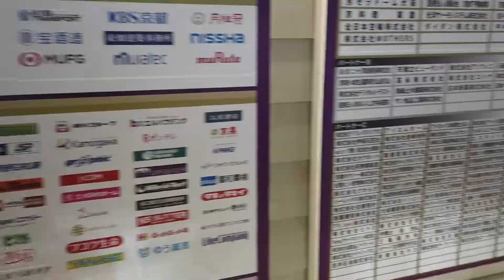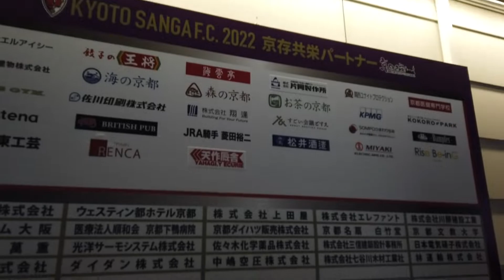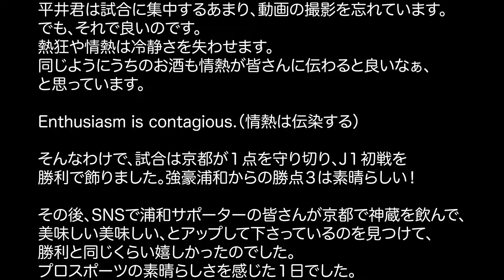２０２２シーズン 京都サンガFC開幕戦 会場周辺〜スタジアム内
京都にある松井酒造の公式チャンネルです！
鴨川の近くで神蔵、富士千歳、京千歳、金瓢という日本酒を造っています。
昨年度から京都サンガF.C.のスポンサーに加入しました。

Jリーグ２０２２シーズン開幕戦　VS浦和レッズ戦の応援に行ってきました。会場周辺からスタジアム内の動画です。試合は撮影していません。
会場の雰囲気をお楽しみ下さい！

Facebook    松井治右衛門